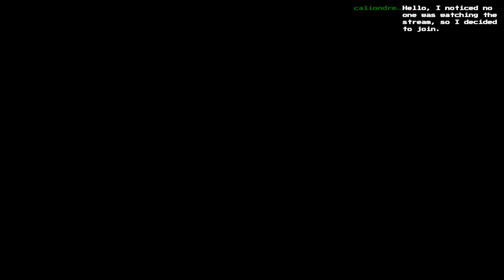Hyper Light Drifter Part 6 | Water World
Heading to the four corners to cleanse the lands.